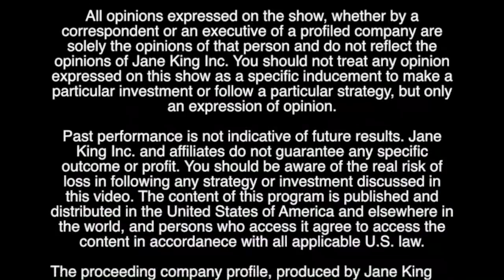NovoPlexus | Co-founders Prakash Hosalli & William Reisacher, MD | Innovators with Jane King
Jane King interviews NovoPlexus Co-founders Prakash Hosalli & William Reisacher, MD about the latest with Blockchain-powered
AI-driven, Healthcare Marketplace.

Blockchain-powered
NovoPlexus uses a secure, de-centralized network, which encrypts and remembers the location of each part of your medical record without vulnerable servers. Now, just like your financial records, you’ll have total access to your medical records through your unique NovoPlexus blockchain ID, even if the records are in many different places. Doctors and other healthcare providers can also enjoy access to the network without changing their current office systems.

AI-driven
Social media and shopping networks use Artificial Intelligence (AI) to help learn more about their customers and so does NovoPlexus. AI can help pick up patterns in your health, like when you typically see the doctor most often, to help make useful suggestions about diet, nutrition or preventative care. AI can also help your doctor quickly find the most important parts of your records to help you feel better faster.

Healthcare Marketplace
Beyond consolidating your medical records, the NovoPlexus network allows you to easily and safely interact with the entire medical community in real-time. Imaging having doctors, hospitals, pharmacies, insurance companies and a vast array of health and wellness professionals all at your fingertips! This dramatically increases efficiency, saving time and money for everyone, even if you don’t have insurance. And by paying the same, low access charge, everyone is treated equally on the network.